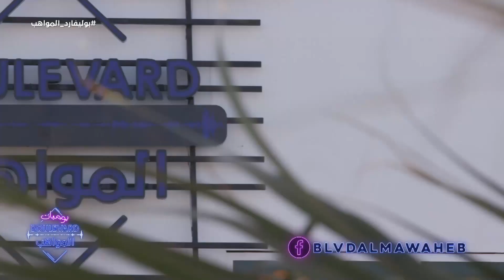يوميات البوليفارد| الحلقة81| التحضيرات للتحدي في التسويق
التحضيرات للتحدي في التسويق